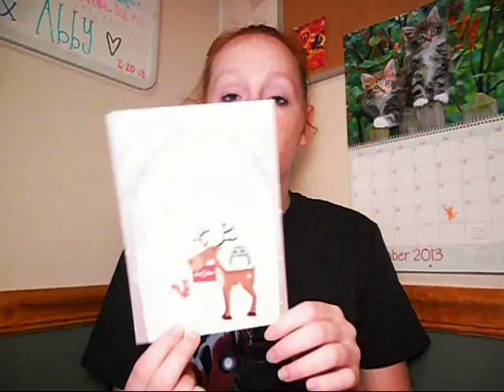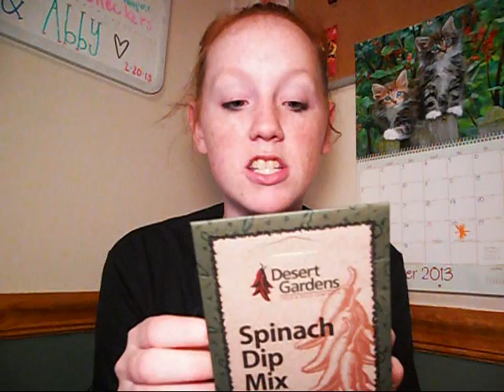Love with Food Unboxing December 2013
Hey everyone! This is the Love with Food December box.
Kind Regards,
Abby